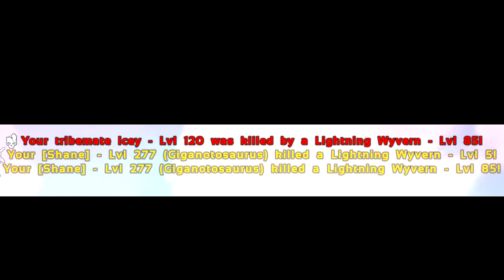Claiming And Building Scorched Earth Church Cave | Ark PVP Official E6